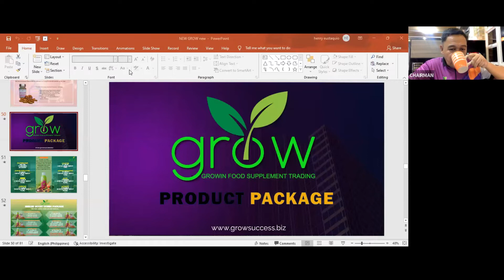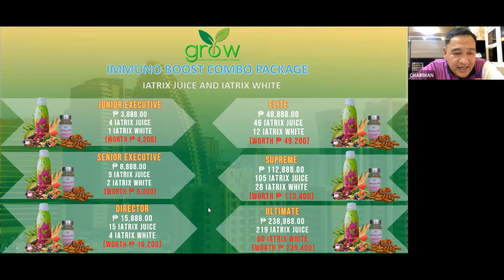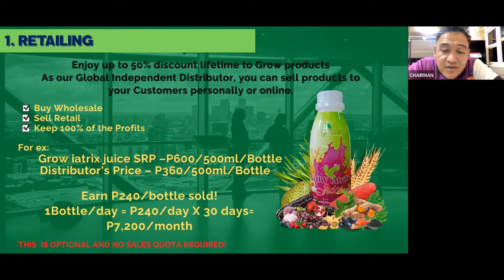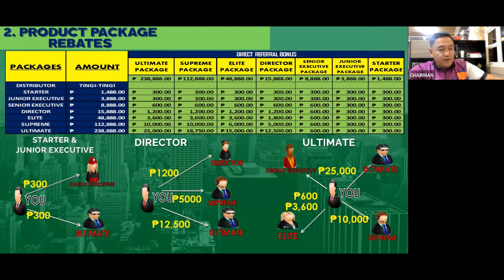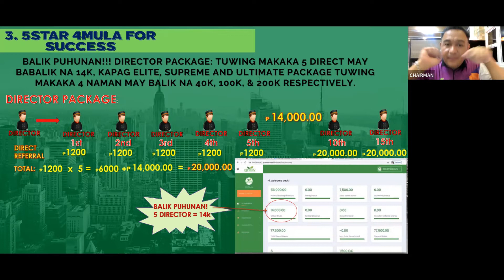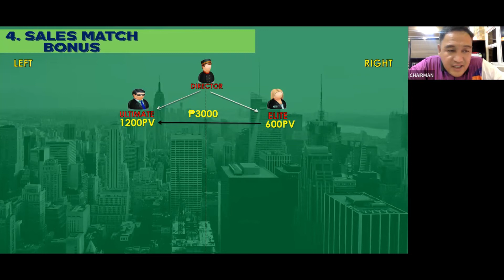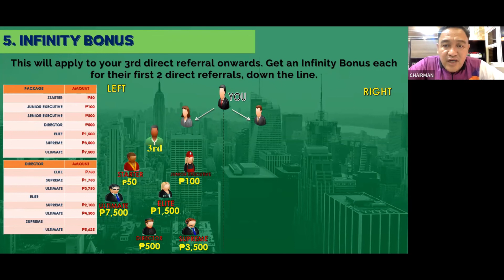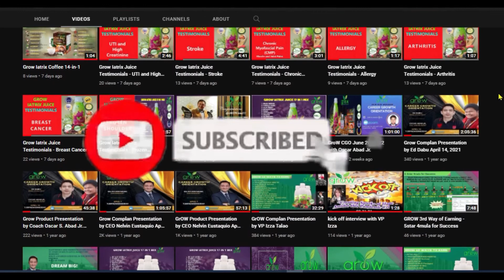Grow Iatrix - Complan by CEO Nelvin Eustaquio July 6, 2022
GrOW Inc. is a new MLM Company that takes pride of its Flagship Product: GrOW iATrix Juice with 17 SuperFoods ingredients and its attractive and glamorous Marketing Compensation Plan developed by its Founder and Chairman Nelvin Eustaquio.